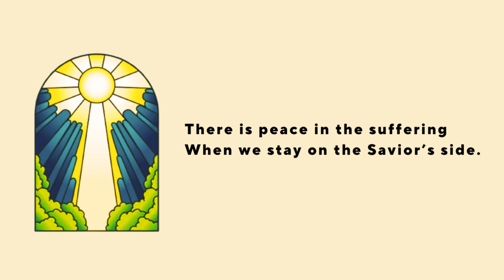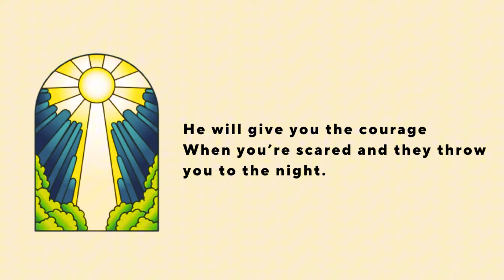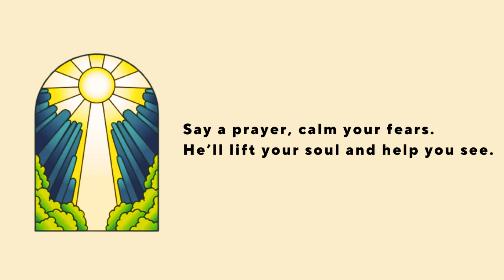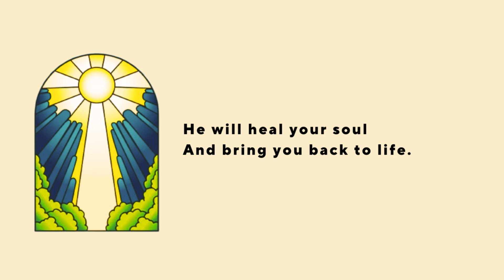Look Unto Christ – 2025 Youth Theme Lyrics Feat. Halo Ray | Christian Music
@especiallyforyouth  This channel is intended to provide solace, peace, and inspiration through music from the Church of Jesus Christ of Latter-day Saints.

Written by Nik Day
Arranged by Gavin McMahan, Mitch Davis, Nik Day
Produced by  Gavin McMahan and Mitch Davis
Artist: Halo Ray